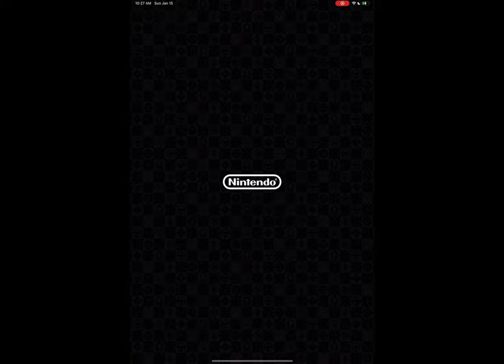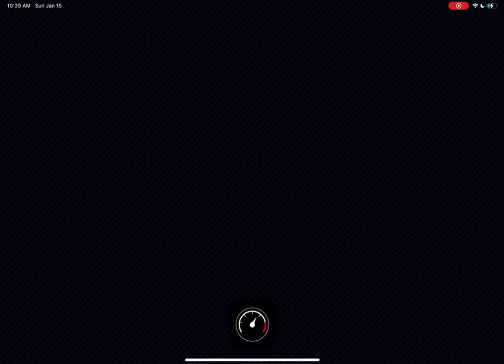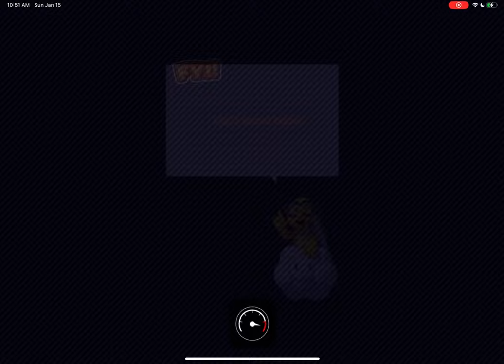Mario Kart Tour - The Space Tour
It’s been so long since I last did a video on this but anyways we are gonna be going through Rainbow Roads of this track and mostly be playing as Toadette as she is my most favorite character in the Super Mario Series. This took a week for this to finally get enough storage and upload this video. I am gonna finally be amazed by my fans also reveal some more stuff in this description below that is gonna be totally completely new for next month or this January…